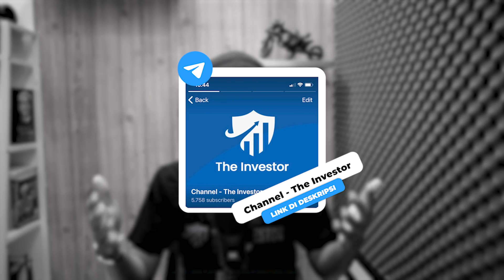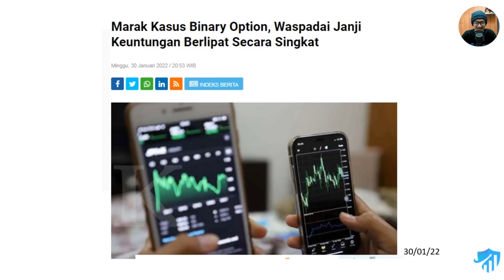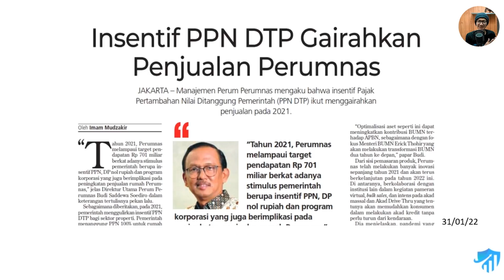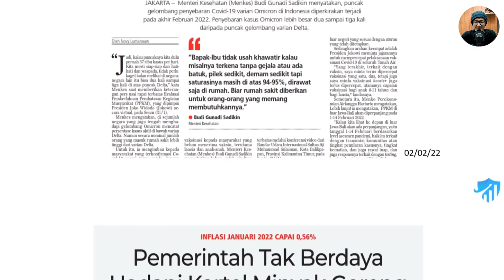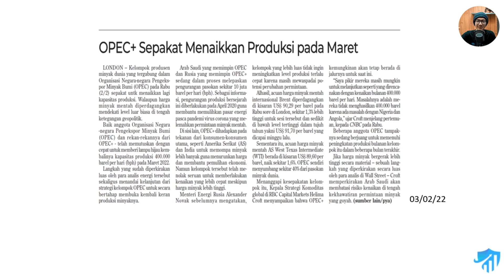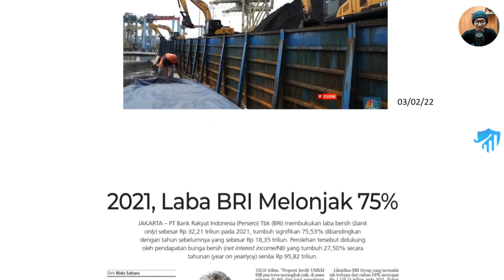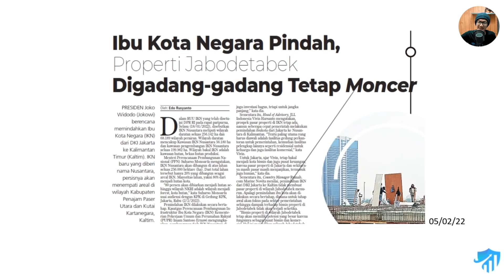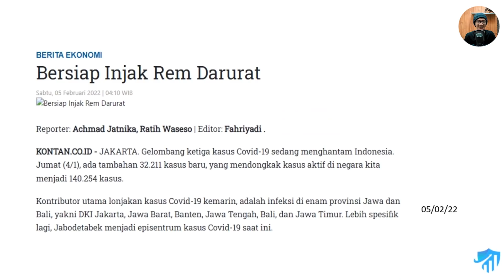Laba BBRI melonjak 75% dan IHSG Menembus Rekor BARU